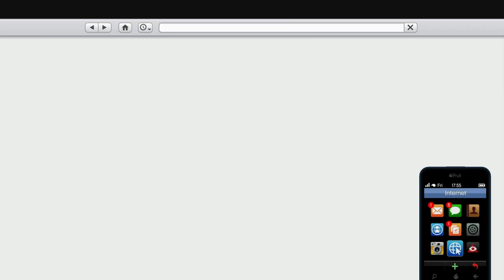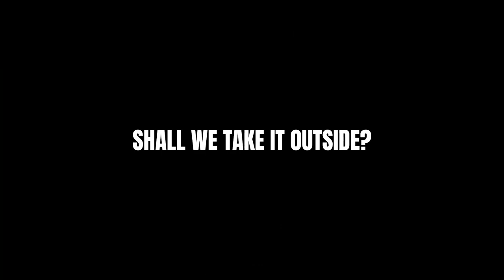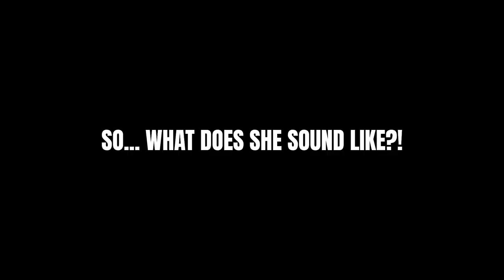BUYING AND MODIFYING HOTRING HELLFIRE (NASCAR HELLFIRE) IN GTA!!! | GTA ONLINE